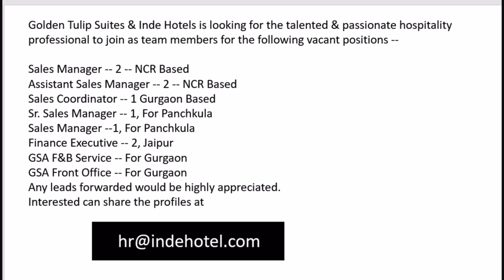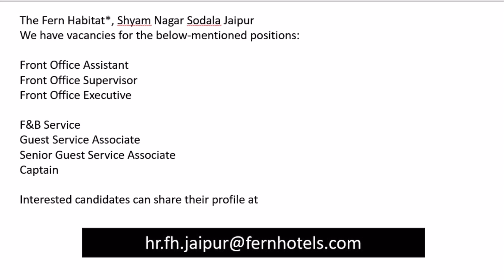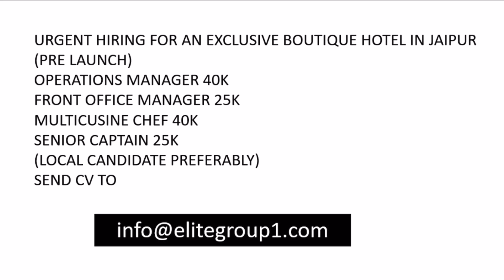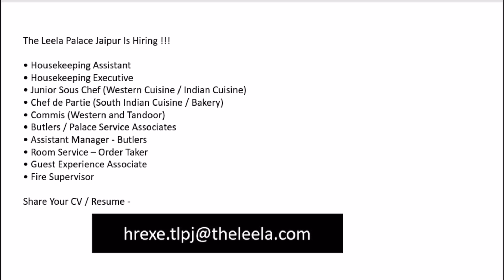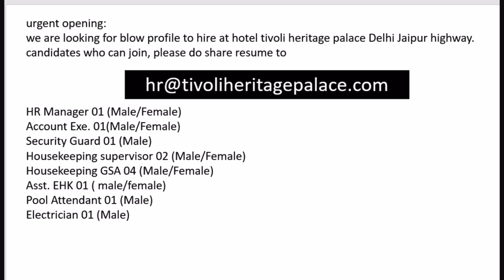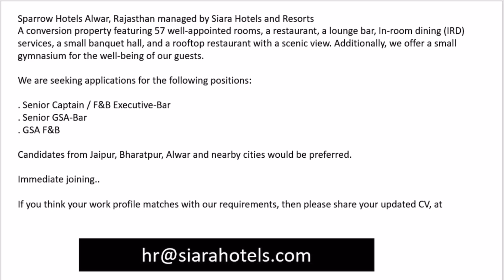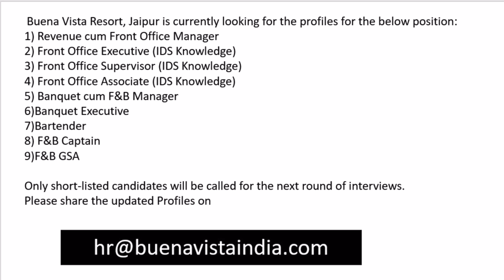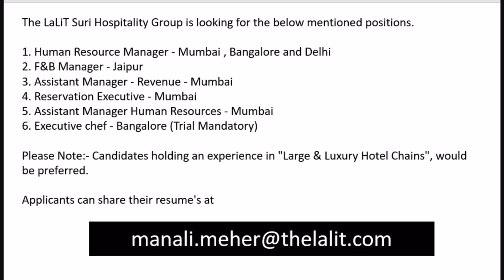कहाँ मिलेगी जयपुर में नौकरी ? High Salary job in Jaipur Rajasthan!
Transcript